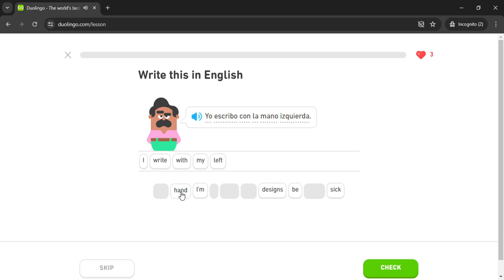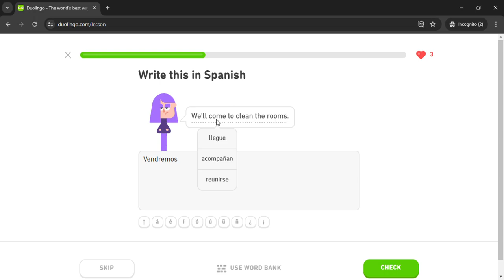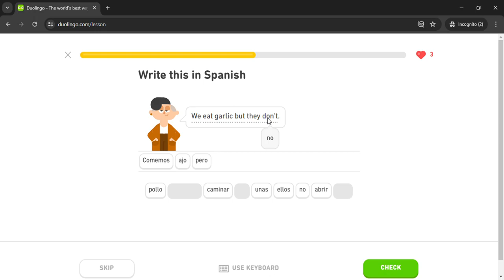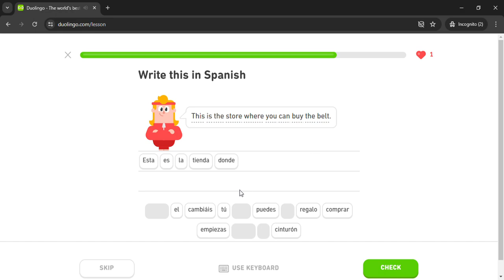Duolingo #2262 Spanish - English (Part 21 - Romance and Past Tense 4)